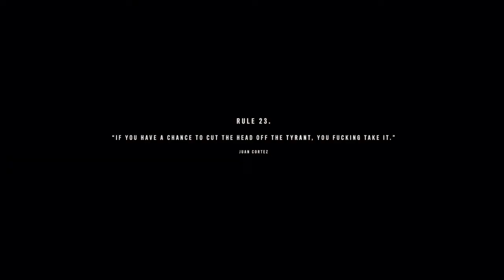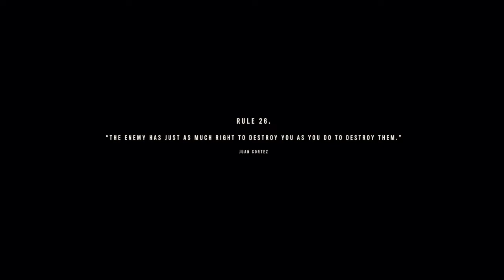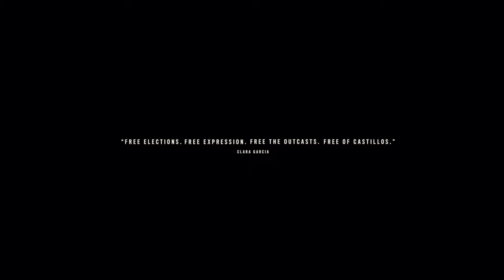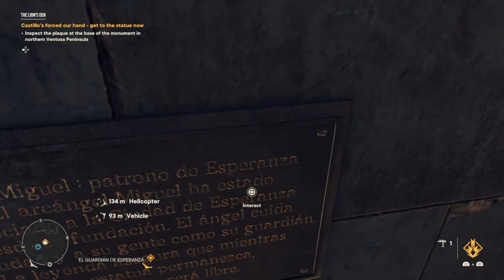Far Cry 6 Part 31: They pull out my tooth (No Commentary FULL GAME)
Far Cry 6 (No Commentary (FULL GAME)) Walkthrough Gameplay Part 31 includes the Full Game, Intro Prologue and FC6 Campaign Mission for Playstation 4, PS5, Xbox Series X and PC. My Far Cry 6 Gameplay Walkthrough will feature the Full Game Story Campaign. This Far Cry 6 2021 Gameplay Walkthrough will include a Review, Anton, Diego, Dani, All Amigos, Guapo, Chorizo, Chicharron, Boom Boom, Oluso, Champagne, K-9000, Wingsuit, Helicopters, Airplanes, Vaas Gameplay, Pagan Min Gameplay, Joseph Seed (The Father) Gameplay, PS4 Gameplay, PlayStation 4 Gameplay, Single Player and more until the Ending of the Single Player Story!

farcry, farcry6, Ubisoft, ps4, playstation, ps5, funny, animation, game, 1st person shooter, smilingsloth, dani, babe tigre,